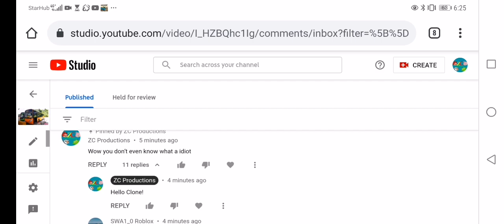You think this one is me? Well think again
This is not the real me. And you will not gonna believe what he did at the end.

Here's the link to his channel (don't sub it)

Amd pls don't spam. 🙏🙏🙏 Or else 😡😡😡